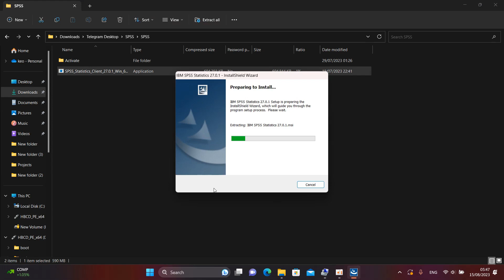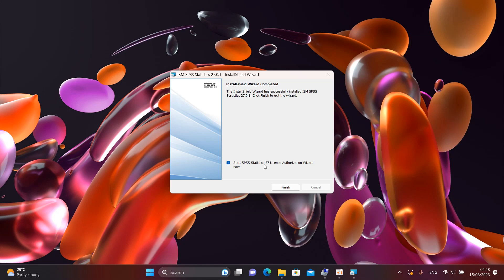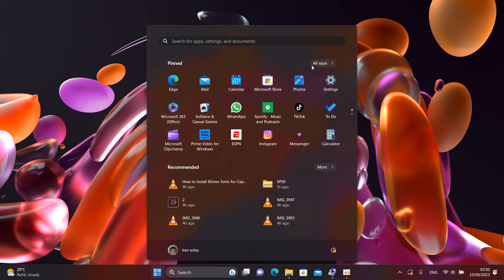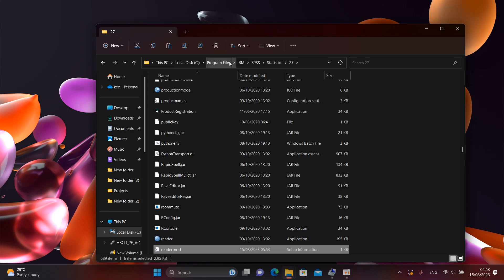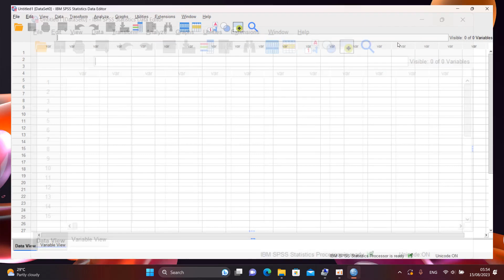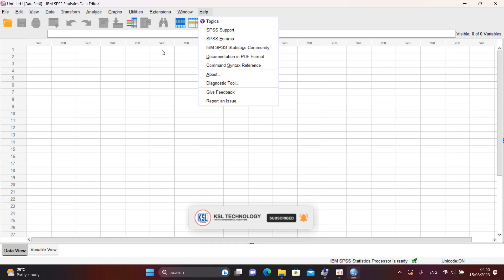តំឡើងកម្មវិធីទាញទិន្នន័យនិងវិភាគទិន្នន័យបានយ៉ាងលឿន SPSS || How to install SPSS in computer